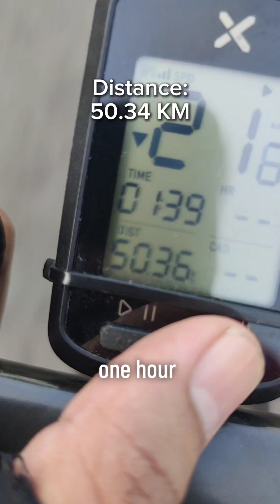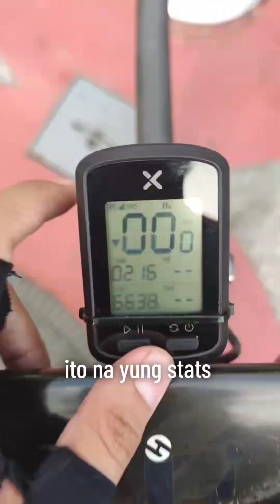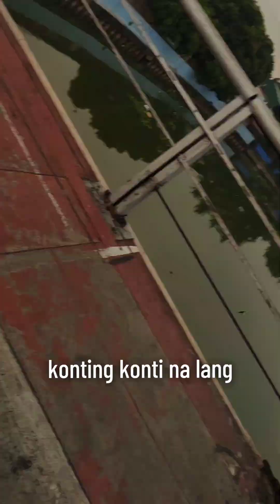Tuesday Morning Ride - MOA Laps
Tuesday Morning Ride
- Moa Laps
Recording Date:
- June 11, 2024

Strava:        Tope Abarca